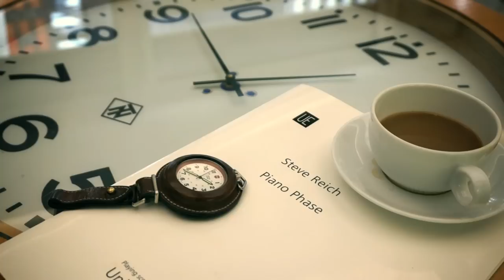Mahan Esfahani - Piano Phase - Steve Reich (Teaser)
Listen to „TIME PRESENT AND TIME PAST“ –

Listen to an excerpt from Steve Reich: Piano Phase, played by Harpsichord virtuoso Mahan Esfahani and from the exceptional new album "Time Present And Time Past".

Steve Reich (1936 - )
Piano Phase For Two Pianos
Mahan Esfahani
Deutschlandfunk Kammermusiksaal, Köln, Germany